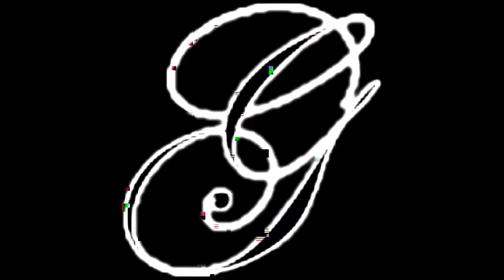Warren G - Regulate (Screwed Version)